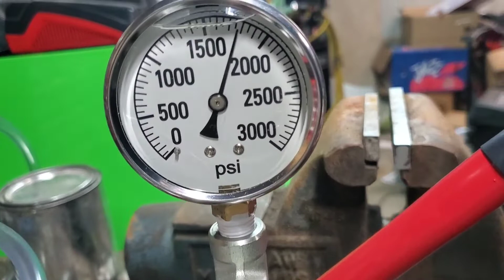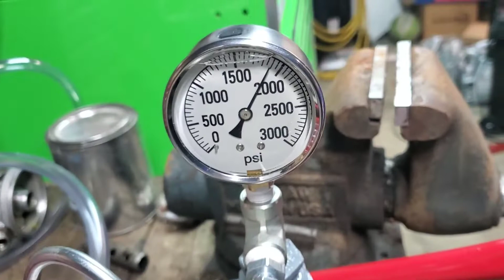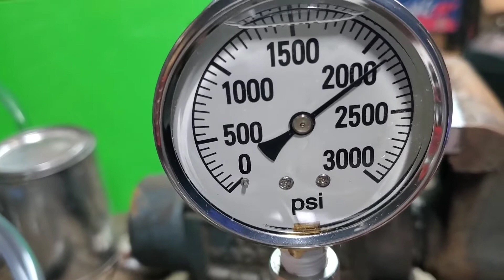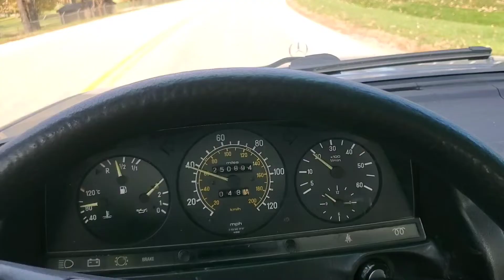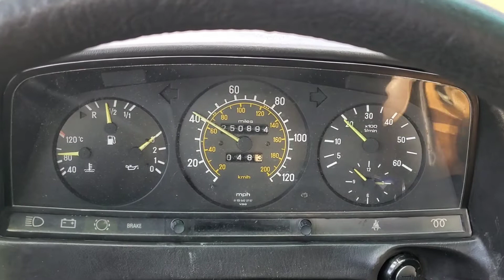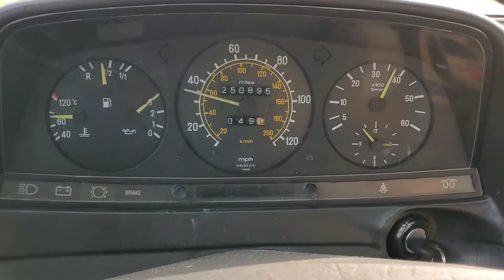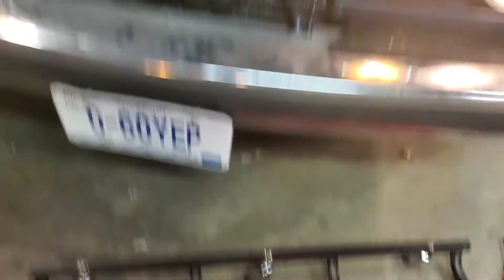W123 Mercedes updates and where we go from here.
Sorry for the lengthy video, but we have a lot to cover in this one. W123 checklist is complete, but persistent issues popping up might mean we have a decision to make on this car. Plus, might we see a second series regarding the ownership of a used car most buyers are afraid of, post warranty?